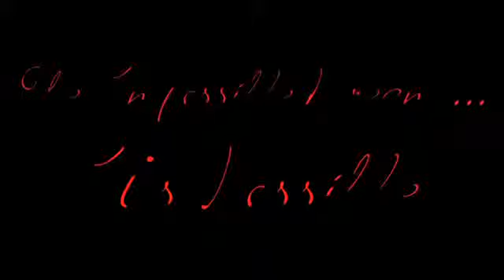Les Brown Go BIG It's Possible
A must watch for anyone who wishes to get inspired so they can create positive change.

"KEEP ON your game and keep going for your dreams.. the world needs the very special gifts that only you can give."